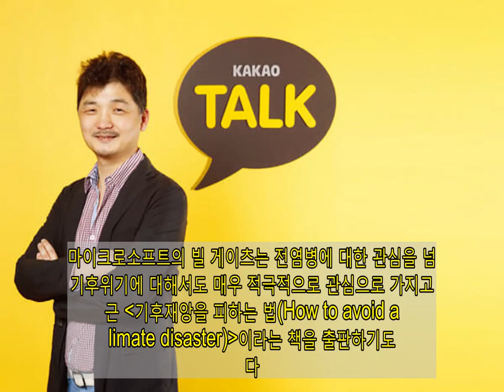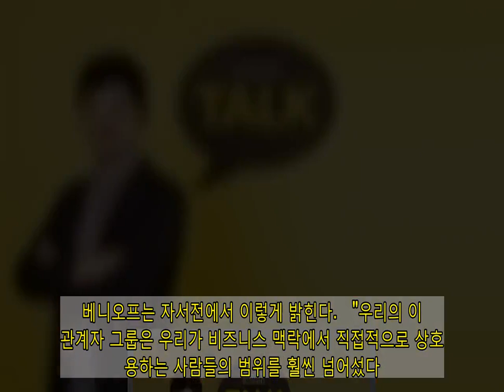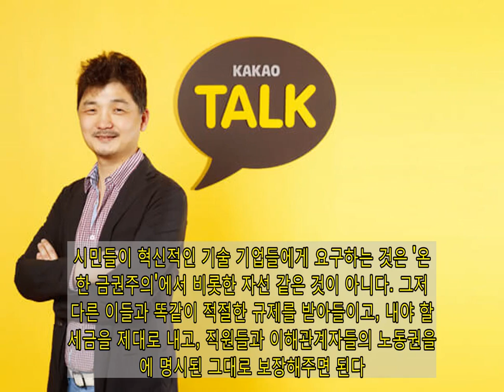'5조 기부' 카카오 김범수에게 바라는 것은 따로 있다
오랜만에 부유층의 선의가 우리사회에서 화제가 되었다. 지난 8일 김범수 카카오 이사회 의장이 카카오 지난해 실적 발표를 하루 앞두고, 자신의 재산 절반 이상을 사회 문제 해결을 위해 기부하겠다고 밝혀 언론의 주목을 받았다. 그가 보유한 카카오 지분이 24.95% 정도라고 하니, 시장 가치 기준으로 평가하면 대략 10조 원이 조금 넘는다. 이에 언론은 최소 5조 원 규모가 될 것이라고 보도했다. 국내 기부 역사상 최대란다. 물론 현재로서는 기부 의사를 밝힌 것뿐이어서 언제 어떤 방식으로 실제적인 기부가 이뤄질 지는 아직 알 수 없다.   코로나19라는 재난이 역설적 계기가 되어 최대 실적을 낸 디지털 플랫폼 기업들 가운데에서도 다음카카오는 국내 최대 규모다. 시가 총액 기준으로는 다음 카카오는 랭킹 10위 안에, 그리고 2020년 기준 자산규모로 26위(10.6조), 계열사 수는 97개로 SK그룹에 이어 두 번째로 많다. 과거 용어로 표현하자면, 재벌이다.   네이버 역시 시가 총액 10위 안에 있고 자산총액 9.5조로 재계 순위 41위다. 사상 최대 실적으로 낸 다음카카오가 성과를 나눈다면서 본사 전 직원 2619명에게 자사주 10주씩을 지급한다고 공시하기도 했다. 2월 5일 기준 가격으로 45만5000원이니 1인당 대략 455만 원에 해당하며 전체 규모로는 119억 원이다. 네이버를 비롯해서 코로나19로 실적이 좋은 플랫폼 기업, 통신 기업 등에서 유사한 성과 보상이 있기도 했다.   김범수 의장의 발표가 언론에 알려지면서 자수성가한 '흙수저' 출신 기업가라는 '능력주의'적 서사가 부각되기도 하고, 그의 카톡 프로필 메시지인 '더 나은 세상'을 바라는 기술기업 경영자의 면모가 관심을 받기도 한다. 이런 대목들은 오랫동안 부모에게 기업을 물려받아 경영해온 재벌 2세·3세와는 달리 뭔가 혁신적이고 진취적인 뉘앙스를 풍긴다.   더 나은 세상을 만들겠다는 거대기술 기업가들   첨단 IT기술을 기반으로 성장해 재계 반열에 오른 거대 기술 기업들은 우리나라뿐 아니라 해외에서도 '혁신'과 '진보'의 아이콘이 되는 경우는 흔하다. 빌 게이츠, 스티브 잡스, 일론 머스크와 구글 창업자들(세르게이 브린과 래리 페이지), 피터 틸과 마크 저커버그, 제프 베조스와 마크 베니오프 등 저명한 기업가들은 혁신가이자 새로운 미래를 개척하는 선구자로 여겨진다.   그들은 종종 스스로 미지의 분야를 개척하고 있다고 생각하기 때문에, 기존의 정부 규제나 법을 낡은 것으로 치부하고 과감히 무시해도 된다고 생각하기도 한다. 이들은 스스로 '자율규제' 능력이 있다고 믿는 것이다. 국내에서 '타다'의 규제 논란이 제기되었을 때에도 유사하게 정부나 국회가 낡은 규제의 잣대를 들이대서 혁신을 망쳤다는 비판이 나오기도 했다. 아울러 이들은 전통적인 기업들보다 사회에 대한 선의의 관심을 상당히 보여주기도 한다. 대표적으로 마크 저커버그, 일론 머스크, 트래비스 캘러닉(전 우버 최고경영자), 샘 앨트먼(Y 컴비네이터 창립자) 등 실리콘 밸리의 주요 기업가들은 미국에서 앞장서서 기본소득을 지지하기도 한다.   심지어 그들은 기술뿐만 아니라 환경이나 기후변화에까지 관심 영역을 넓히면서 진취성을 발휘하기도 한다. 이를테면 테슬라의 일론 머스크는 약 1억 달러 상금을 걸고 앞으로 4년 동안 탄소포집기술 경진대회를 열어 탄소포집기술개발 촉진에 기여하겠다고 발표했다. 마이크로소프트의 빌 게이츠는 전염병에 대한 관심을 넘어 기후위기에 대해서도 매우 적극적으로 관심으로 가지고 최근 기후재앙을 피하는 법(How to avoid a climate disaster)이라는 책을 출판하기도 했다.   물론 또 다른 일부에서는 초부유층들이 기후변화에 관심을 보여주는 경향을 '그린리치(green rich)'라는 이름을 붙여 곱지 않게 보기도 한다. 일례로 온실가스를 뿜어대는 개인 제트기를 1500대나 동원해서 스위스 다보스에 모여 부자들의 포럼을 열면서, 기후위기 논의를 하는 것이 얼마나 위선적인가 하는 비판도 있기는 하다(올해는 코로나19로 인해 온라인으로 열렸다). 또한 전부는 아니지만, 이들이 주로 기후위기를 막기 위해 제창하는 것이 탄소포집기술이나 지구공학과 같은 비현실적인 기술주의적 해법이고, 실제로 생태적 사회로의 전환과 같은 제도적 해법에 대해서는 그다지 적극적이지 않은 것이 지적되기도 한다.   온화한 금권주의(benign plutocracy) 대신 규칙을 지키는 기업가로   힘들게 번 돈을 사회에 기부하려는 의지, 기본소득과 같은 전진적인 사회복지에 보이는 호의, 기후위기에 대한 문제의식에 대한 공감 등 기술기업 기업가들의 새로운(?) 면모를 환영하지 않을 이유는 없다. 긍정적으로 평가받아 마땅하기도 하다.   하지만 이 대목에서 아주 상식적인 궁금함이 제기되는 것 또한 자연스럽지 않을까? 이들이 사회에 기울이는 관심과 행동을 볼 때, 적어도 기업의 유일한 목적은 수익 추구라는 밀턴 프리드먼의 강변에 동의하지 않는 것으로 받아들일 수 있다. 그렇다면 가장 사회에 기여하는 기본적인 방법은, 사회가 정해놓은 규칙·규제를 잘 지키고, 세금을 잘 내며, 직원과 협력사를 포함한 이해관계자들을 존중하고 평등하게 대하는 것이지 않을까?   코로나19로 인해 현재 'K자 양극화'라는 진단 그대로, 일부에서는 오히려 과거보다 훨씬 좋은 실적을 내기도 하지만 압도적으로 많은 서민들은 일자리와 소득손실이 심각한 상황이다. 그런데 다음 카카오나 네이버, 배달의민족 같은 플랫폼 기업들은 K자 곡선의 상승 쪽에 해당한다. 이런 상황에서 장혜영 정의당 의원이 발의한 '재난 연대세' 등이 현재 시점에서, 재난에도 불구하고 이익을 보는 기업들이 사회공헌을 할 적절한 제도의 틀이 될 수도 있다. 하지만 어떤 선의의 혁신 기업가들도 여기에 일언반구 동조하는 모습을 찾기가 어렵다.   전 세계적으로 '혁신적'이라고 하는 플랫폼 기업들이야말로, 세계적으로 가장 많은 자금을 조세 회피 지역으로 빼돌리면서 세금을 적게 내디 위해 노력하고, 가장 막대한 로비집단을 구성해서 정치권에 로비를 했으며, 직장 내 차별적인 행위나 후진적 노동 감수성을 보이기도 했다. 저